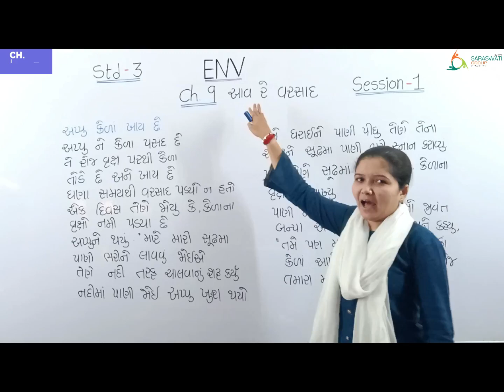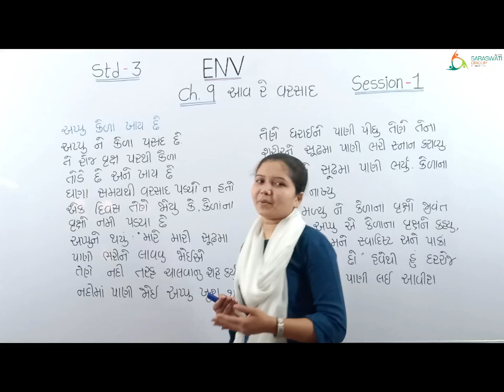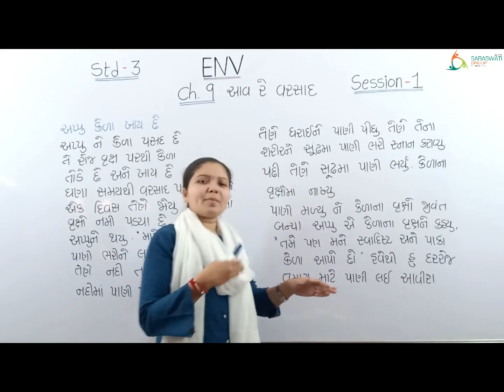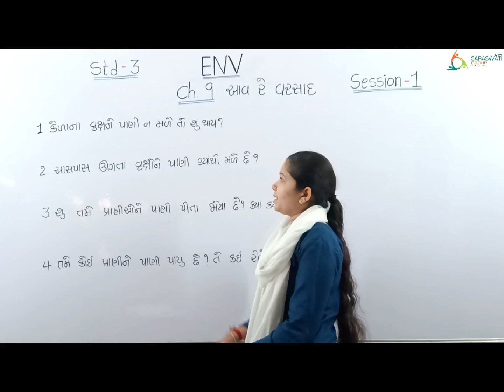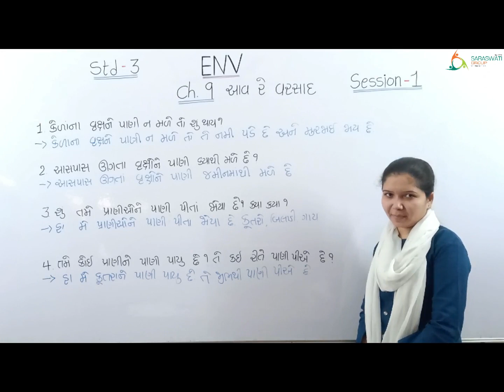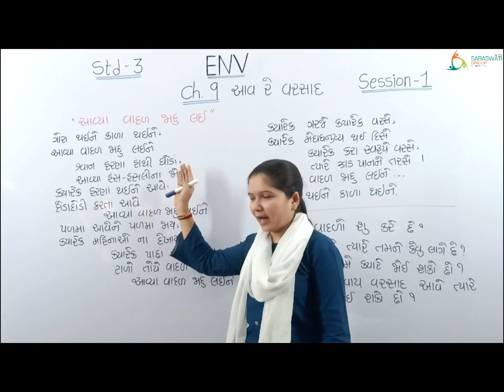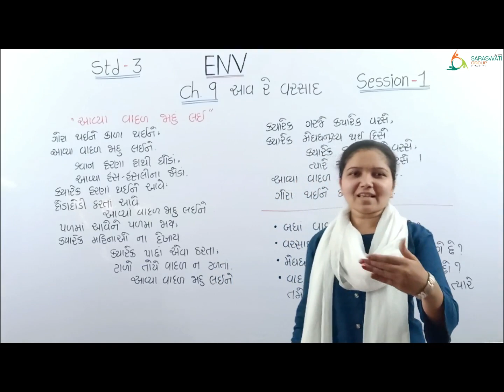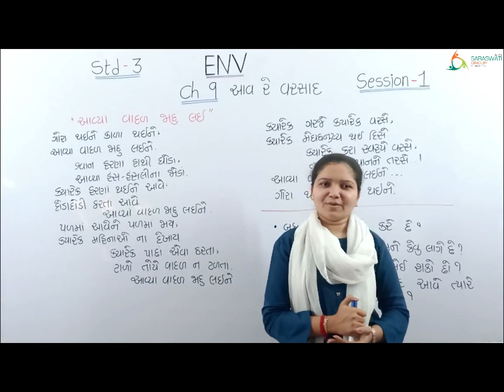ENV II STD 3 II CH 9 II આવ રે વરસાદ II SESSION 1 II DATE 31 12 2020